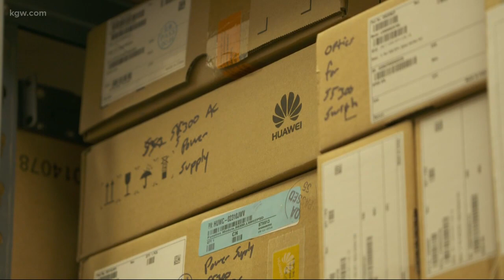Oregon telecom caught in US fight with Huawei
Oregon is in the middle of a telecom battle between the U.S. and China.